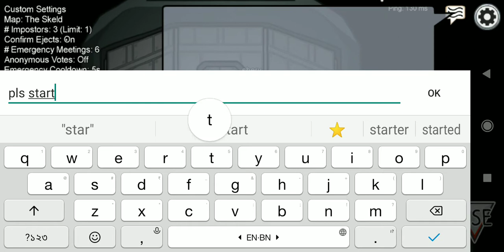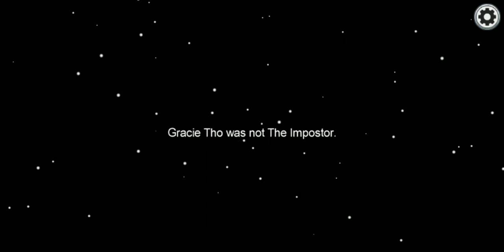I am the best impostor { Among us }